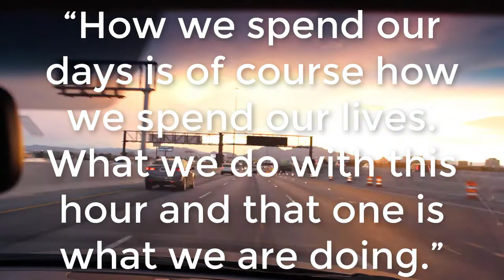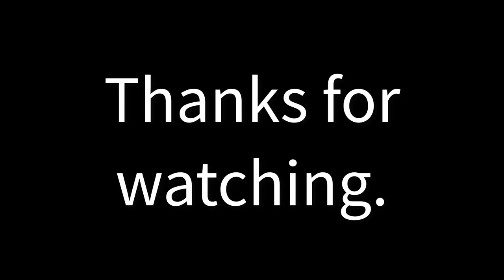SLEEP AS AN ENTREPRENEUR | DAY 3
Sleep is critically important for everyone. As an entrepreneur this can be the last thing on our minds. How do we make it a priority when we have so much going on?

LinkedIn Listen to all episodes of the Just Go Grind Podcast